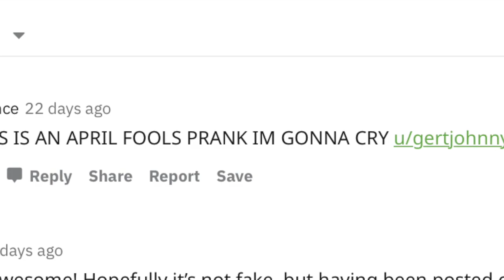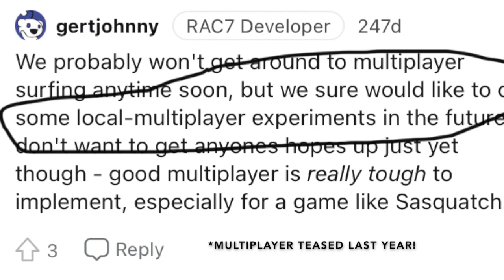SNEAKY SASQUATCH MULTIPLAYER CONFIRMED! It’s official!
Thought I’d make a quick video regarding the sneak peek. Yes, I know I’m late to this.